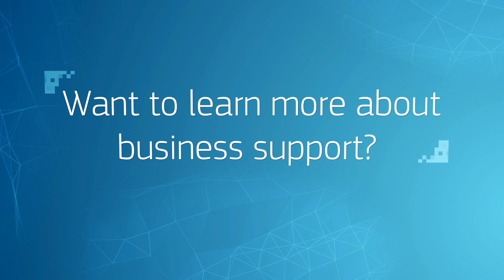WILDSEA Europe: How COSME enhances local ecotourism in Europe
Dive into the WILDSEA Europe experience!

This unique network of European businesses, ecotourism operators and public authorities supports local ecotourism in the coastal destinations offering unique touristic experiences.
With help from COSME, the EU programme for Competitiveness of Small and Medium-Sized Enterprises, they were able to promote their activities and empower small and local businesses.

How can COSME help your business move forward?

and stay up to date with the latest funding opportunities!